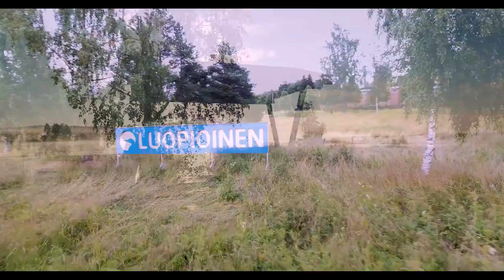Nordic Artmedia Oy | Ilmakuvaus